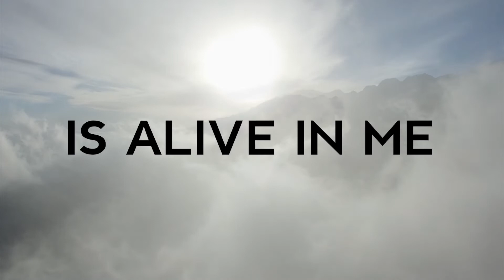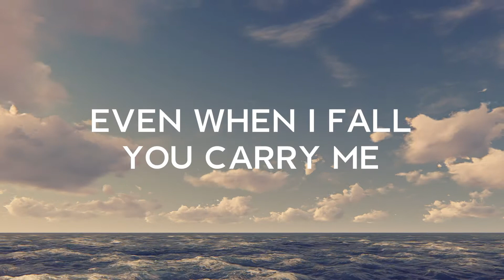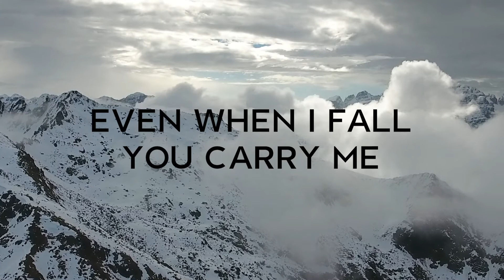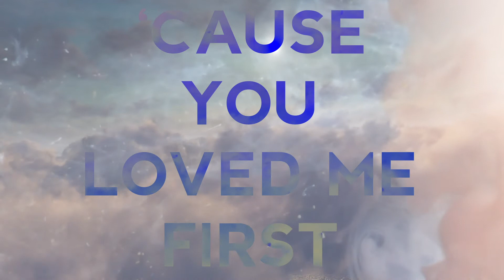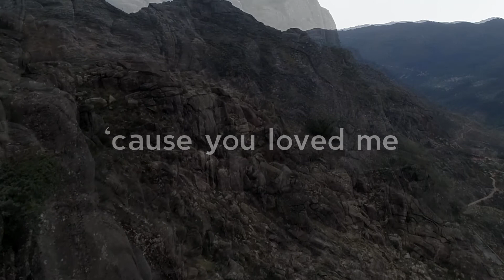Taylor Marshall - Always Remain (Lyric Video)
Check out the lyric video for "Always Remain" by Taylor Marshall.